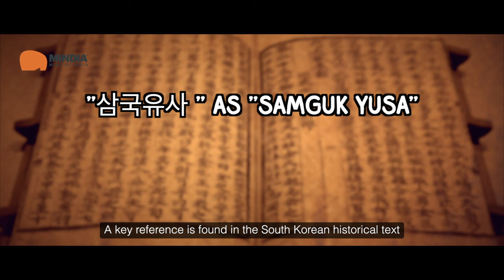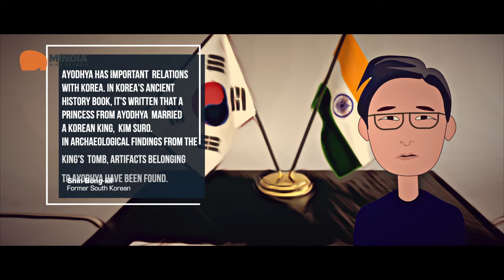From Ayodhya's Princess to a Korean Queen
Embark on a captivating journey across time and continents, where ancient myths intertwine with modern lives. Discover the remarkable link between the sacred city of ayodhya in India and the distant shores of South Korea.

Amidst the whispers of the holy River Sarayu, a story unfolds, one that resonates deeply with millions of South Koreans.

Beyond Ayodhya's renowned status as the birthplace of Lord Rama  lies a unique narrative that ties the hearts of two nations through the captivating tale of Princess Suriratna.

Legend speaks of a young princess, born in Ayodhya to King Padmasen, who embarked on a voyage that transcended borders and cultures.

Guided by divine dreams and ancient texts, Princess Suriratna, known also as Queen Heo Hwang-ok, left an indelible mark on history.

Her journey, etched in the pages of Korean history, tells of a queen who founded a dynasty, leaving a legacy that millions proudly claim as their own.

This pursuit leads to the construction of the Heo Hwang-ok Memorial, a testament to the enduring bond between two nations.

In the present day, South Koreans flock to Ayodhya, not as tourists, but as pilgrims, searching for their ancestral roots in the sacred city.

Former South Korean Ambassador to India Shin Bong-kil in an interview to @ANINewsIndia  -"Ayodhya has important relations with Korea. In Korea's ancient history book, it's written that a princess from Ayodhya married a Korean king, Kim Suro. In archaeological findings from the king's tomb, artifacts belonging to Ayodhya have been found."

This short documentary is more than just a historical exploration; it's a celebration of cultural unity, a testament to the enduring power of shared legends, and a reminder that the threads of our past can weave together the most unexpected tapestries of the present.

Join us on this journey as we explore the extraordinary bridge of legend and legacy that connects Ayodhya and Korea.

We believe this documentary will resonate with viewers interested in history, mythology, cultural exchange, and the power of shared human experience.

Don't miss this opportunity to explore a story that transcends borders and unites hearts across continents.

We at MINDIA, India's first Edutainment platform, invite teachers, students, and India enthusiasts to immerse in the captivating realm of India's rich stories through an enchanting cinematic adventure.

Unknown, Untold, Unique Stories of India